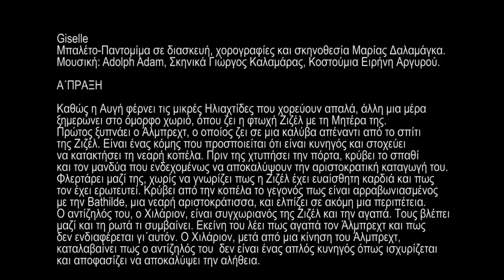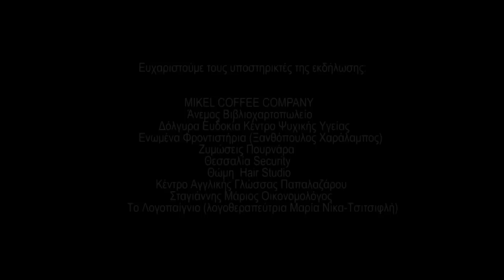Giselle video clip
Ballet performance of Giselle by pupils of Maria Dalamaga Ballet School. Choreography, teaching: Maria Dalamaga.  Scenery: George Kalamaras, costumes: Irene Argyriou. Photography/Video: Akis Bakopoulos.